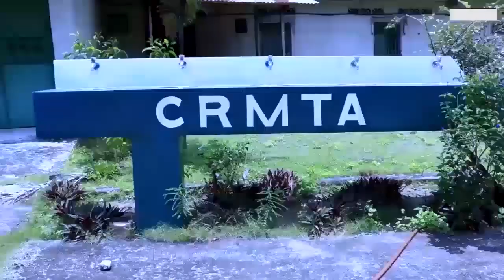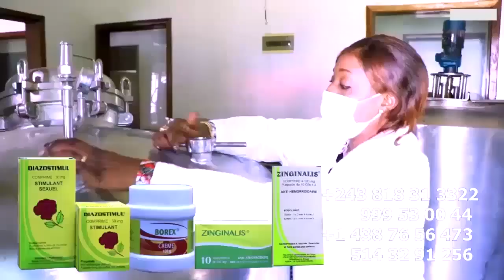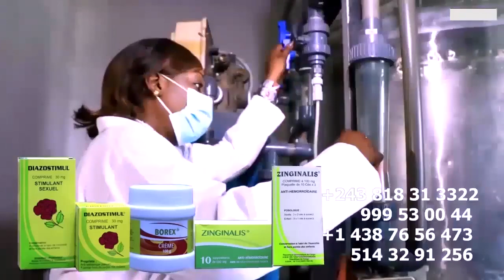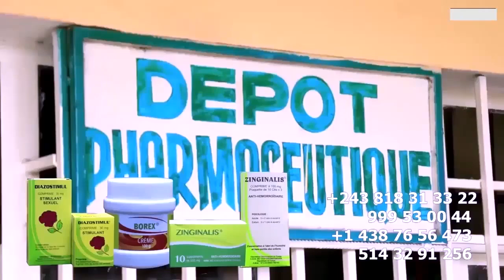DENIS LESSIE Sur Stade De FERRE Soki Aluki Nga Té Ako Sala MPIAKA, Ecran Prophétique SUR ROGA ROGA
DENIS LESSIE Sur Stade De FERRE GOLA Soki Aluki Nga Té Ako Sala MPIAKA, Soki Asali MPIAKA Carrière Na Yé Ekufi , Ecran Prophétique SUR ROGA ROGA Journée Ya Le 24 JUIN